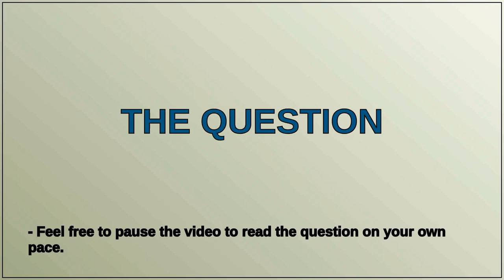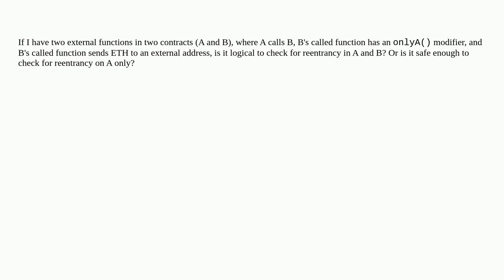Ethereum: Reentrancy check on external call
Reentrancy check on external call

A special thanks goes out to the community

  reentrant-attacks solidity contract-development